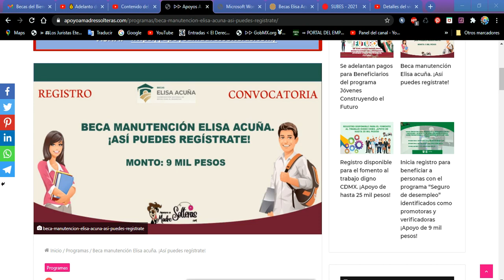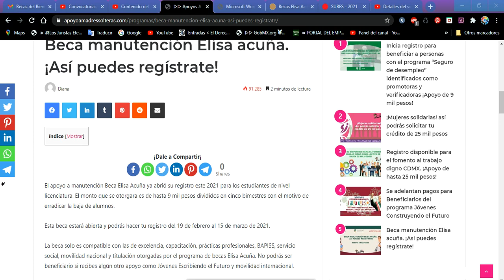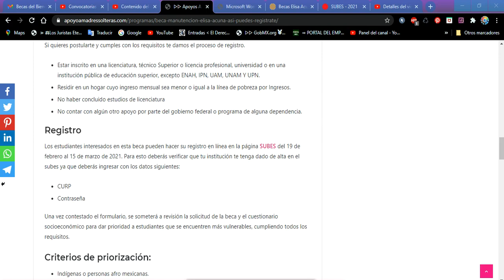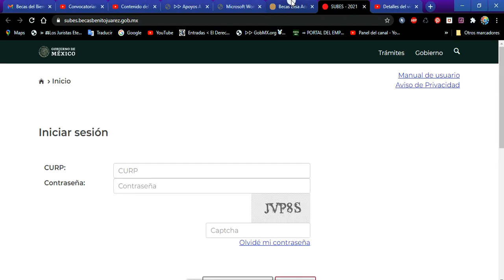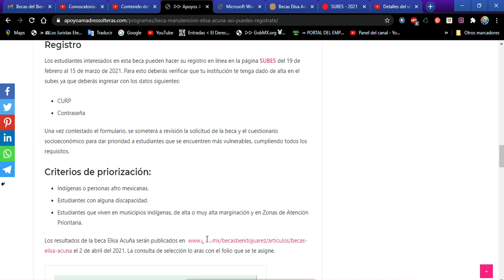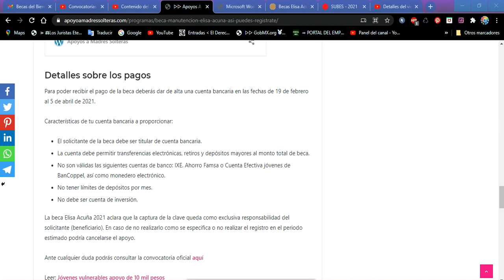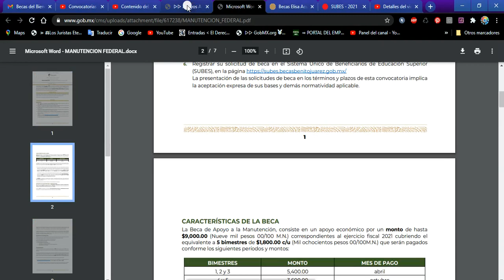Beca Así puedes registrarte y recibir el monto de $9000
Beca manutención Elisa acuña. ¡Así puedes regístrate!

El apoyo a manutención Beca Elisa Acuña ya abrió su registro este 2022 para los estudiantes de nivel licenciatura. El monto que se otorgara es de hasta 9 mil pesos divididos en cinco bimestres con el motivo de erradicar la baja de alumnos.

La beca solo es compatible con las de excelencia, capacitación, prácticas profesionales, BAPISS, servicio social, movilidad nacional y titulación otorgadas por el programa de becas Elisa Acuña. No podrás ser beneficiario si recibes algún otro apoyo como Jóvenes Escribiendo el Futuro y movilidad internacional.

Si quieres postularte y cumples con los requisitos te damos el proceso de registro.

Estar inscrito en una licenciatura, técnico Superior o licencia profesional, universidad o en una institución pública de educación superior, excepto ENAH, IPN, UAM, UNAM Y UPN.
Residir en un hogar cuyo ingreso mensual sea menor o igual a la línea de pobreza por Ingresos.
No haber concluido estudios de licenciatura
No contar con algún otro apoyo por parte del gobierno federal o programa de alguna dependencia.
Registro
Los estudiantes interesados en esta beca pueden hacer su registro en línea en la página SUBES del 19 de febrero al 15 de marzo de 2022. Para esto deberás verificar que tu institución te tenga dado de alta en el subes ya que deberás ingresar con los datos siguientes:

CURP
Contraseña
Una vez contestado el formulario, se someterá a revisión la solicitud de la beca y el cuestionario socioeconómico para dar prioridad a estudiantes que se encuentren más vulnerables, cumpliendo todos los requisitos.

Criterios de priorización:
Indígenas o personas afro mexicanas.
Estudiantes con alguna discapacidad.
Estudiantes que viven en municipios indígenas, de alta o muy alta marginación y en Zonas de Atención Prioritaria.
Los resultados de la beca Elisa Acuña serán publicados La consulta de selección lo aras con el folio que se te asigne.

Características de tu cuenta bancaria a proporcionar:

El solicitante de la beca debe ser titular de cuenta bancaria.
La cuenta debe permitir transferencias electrónicas, retiros y depósitos mayores al monto total de beca.
No son válidas las siguientes cuentas de banco: IXE. Ahorro Famsa o Cuenta Efectiva jóvenes de BanCoppel, así como monedero electrónico.
No tener límites de depósitos por mes.
No debe ser cuenta de inversión.
La beca Elisa Acuña aclara que la captura de la clave queda como exclusiva responsabilidad del solicitante (beneficiario). En caso de no realizarlo como se especifica o no realizar el registro en el periodo estimado podría cancelarse el apoyo.

Ante cualquier duda podrás consultar la convocatoria oficial aquí